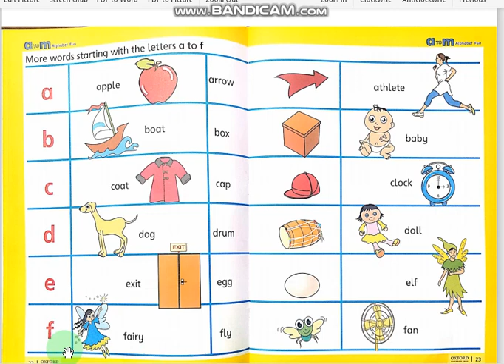nur reading new book a to m pg 22, 23